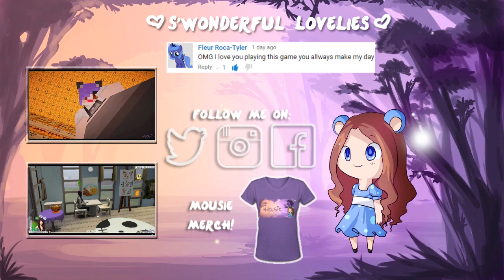Animal Jam | Space Party! Arctic Fox! [9] | Mousie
Animal Jam is an online game where you can play with friends, learn about animals, make your own little house and dress up! You can play for free! I hope to see you on here!
World: Tigris
Name: Missmousiemouse
Animal name: Enchanted Jellypirate, Medieval Wackypuppet
My friends list is full, but my den will always be unlocked ♥